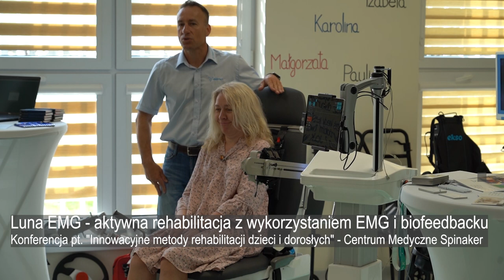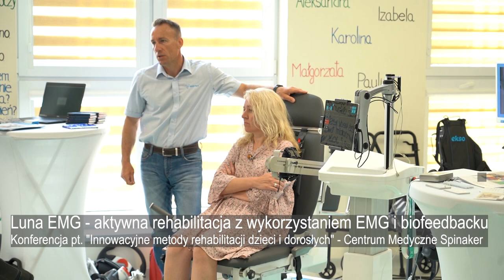20.06.2023 - Prezentacja robota Luna EMG - Centrum Medyczne SPINAKER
Prezentacja robota Luna EMG - aktywna rehabilitacja z wykorzystaniem EMG i biofeedbacku odbyła się podczas konferencji - Innowacyjne metody rehabilitacji dzieci i dorosłych w Centrum Medycznym SPINAKER w Grudziądzu